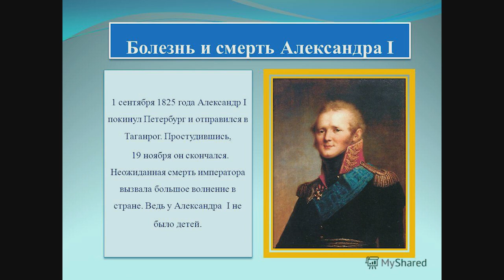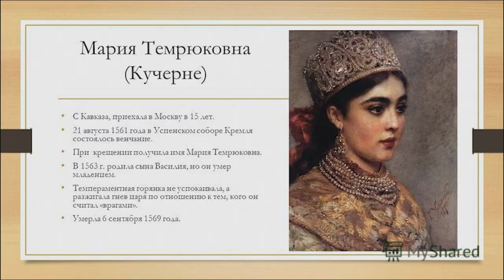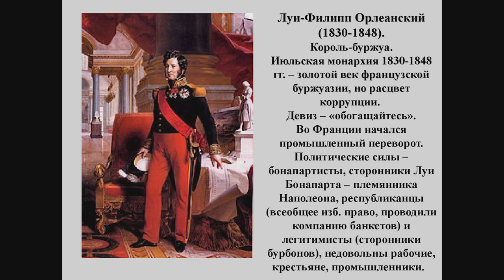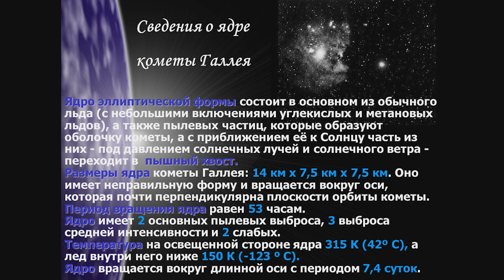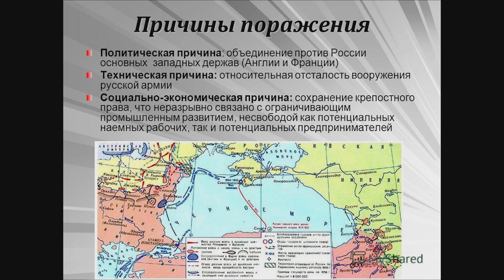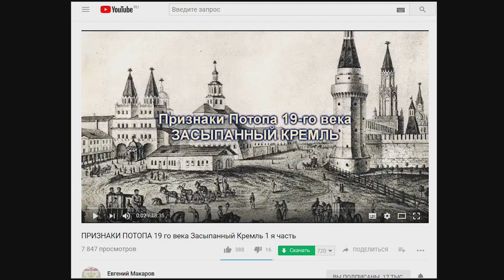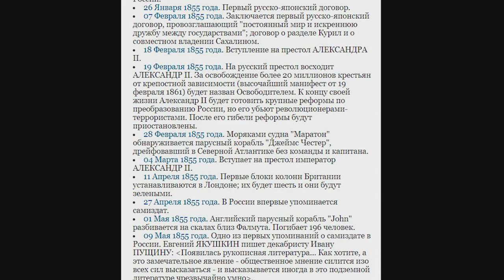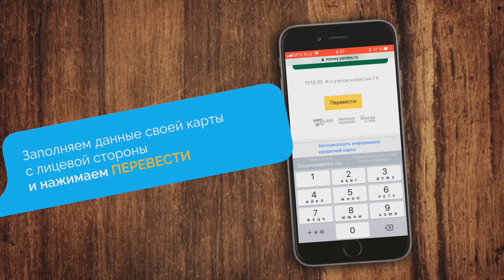В 19 веке на ЗЕМЛЕ кто то применял ОРУЖИЕ МАССОВОГО ПОРАЖЕНИЯ